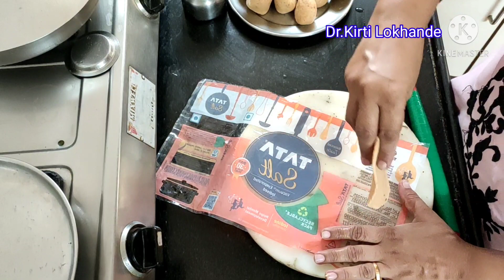कच्च्या केळीचे पापड || row banana papad || Health benefits of row banana